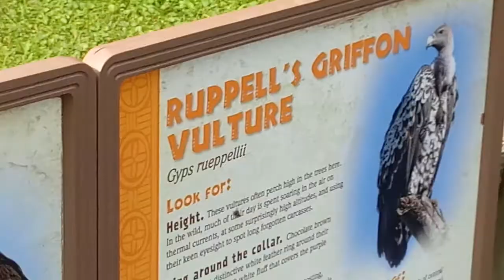ruppels griffon vulture 7/8/19 at the DETROIT ZOO , MICHIGAN !